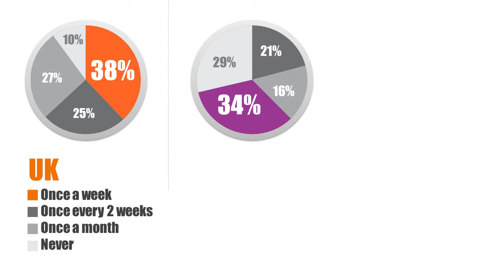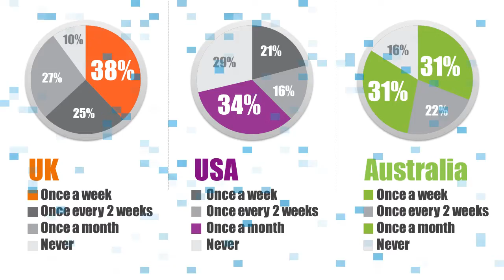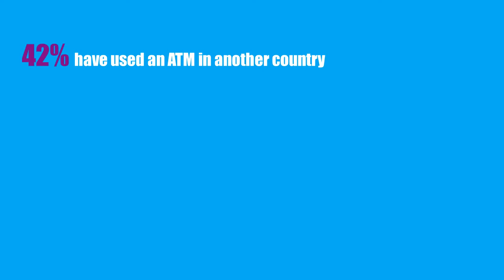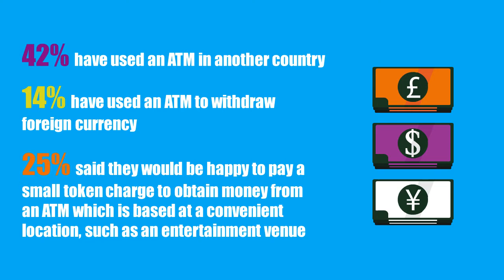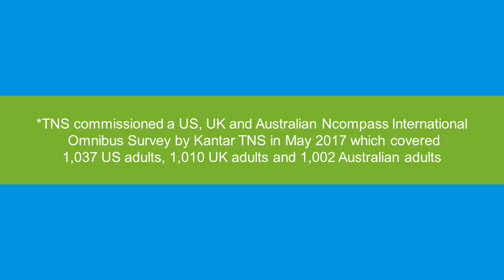Global ATM Survey Reveals Significant Regional Differences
ATMs are widely available around the world, however, usage appears to vary greatly. This short video looks at the results of a recent survey of US, UK and Australian adults, commissioned by TNS, which looks at how consumers utilize this technology and the substantial differences between the regions.